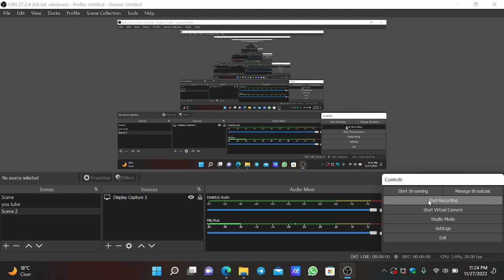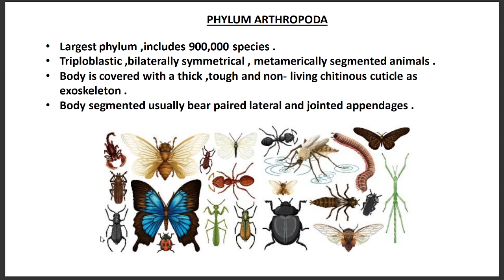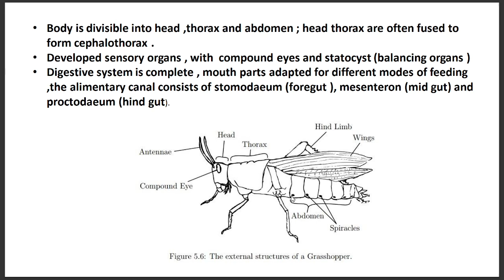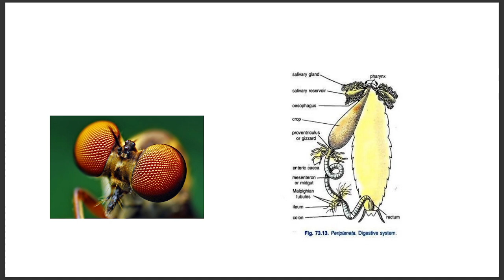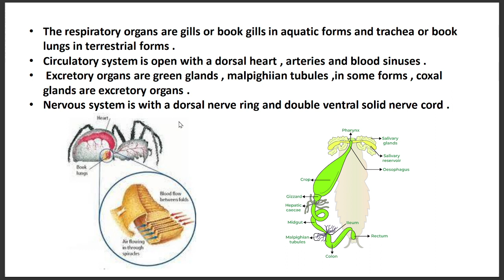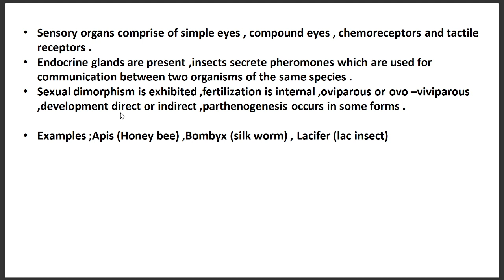NEET 11th BIOLOGY, ANIMAL KINGDOM , PHYLUM ARTHROPODA , LECTURE 8 , NCERT BASED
Bio Neeta will provide the entire video lecture of NEET Biology syllabus of 11 th,12th

About educator and owner of Bio Neeta

Mr.s Shivam Kumar
B.sc . Biotechnology
GATB AIR 145
2 years of experience in teaching

Mentored more than 300 students in 2 years

Biological classification

Thank you for connecting with Bio Neeta ,